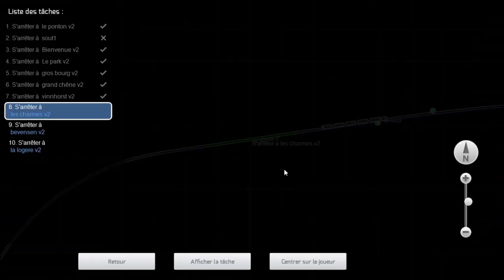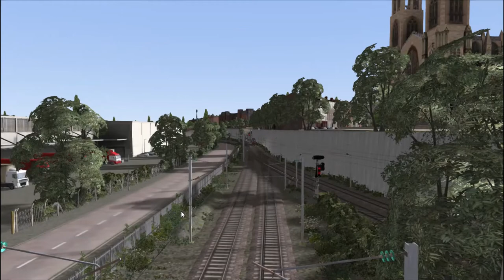Train Simulator - Transilien ligne Z Review en VB2N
Petite vidéo review sur la ligne transilien Z réalisée par Zawal en 2015 (merci à lui x) ), en VB2N tractant une BB17000.